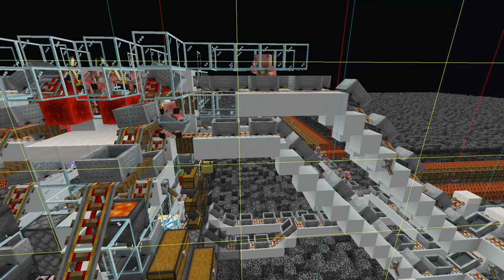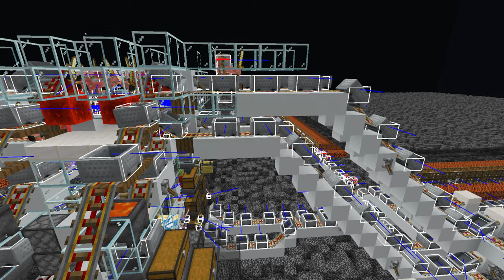[1.20 to 1.20.6] Minecraft's *NEW*, Fastest, Single Dimension, Gold Farm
As of this video upload, this is the fastest single dimension gold farm in Minecraft. Works in MC 1.20 to 1.20.6

Big Shout Out to @Stromne, @ilmango, and @daveguy_ for their inspiration,  redstone, and kill chamber ideas that helped me get the resultant farm. Questions or Complications?

Both files have spawn skirts. Just ignore white stained glass.

Watch: AT/youtube

Timestamps:
00:00 - Feature
01:17 - Intro & Disclaimer
03:41 - Unique Mob Pickup
05:05 - Mob Handling, Killing, and Item Collection
05:57 - Minecart Timing Challenge
07:36 - Rail Snapping
08:38 - Hopper Minecart Alignment
10:32 - Rail Alignment and Trapdoor Updates
15:36 - Chest, Hopper, and Dropper Inventories
17:48 - Farm Glass Types and Uses
18:46 - Collection or Lack There of
19:01 - Farm Height
19:53 - What Farm to Build & Drop Rates
24:26 - Thank You